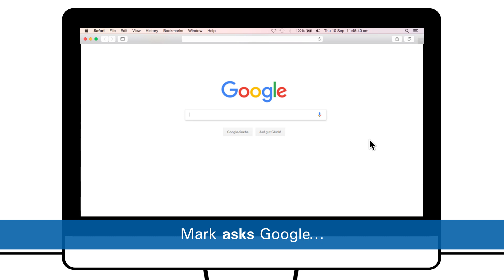Mark Meatman Movie 3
Mark Meatman produces excellent meat products – but shelves are always empty. Learn how Mark solves the problem of having too few workers and how TVI can help him there.